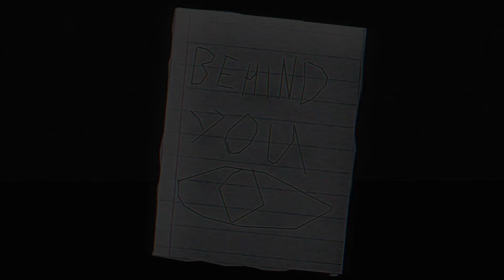THE OFFICE / FINAL TEASER